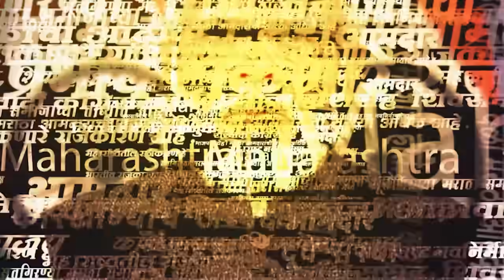Raj Thackeray Full Speech: जाती जातीत वाद... राज ठाकरे नेमकं काय म्हणाले?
Raj Thackeray Full Speech: जाती जातीत वाद... राज ठाकरे नेमकं काय म्हणाले?  | PRD